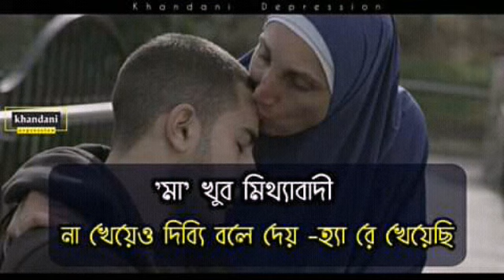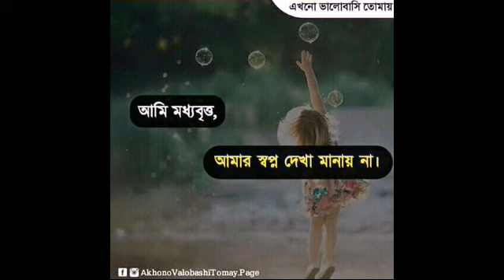o go ma মাকে নিয়ে গান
মা আমাদের জন্য কি করে না!